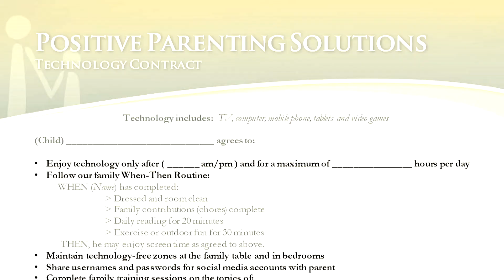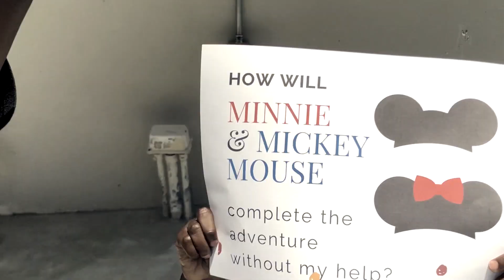TOO MUCH screen time for kids || HOW TO control screen time with kids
Too much screen time for kids can affect child development. In today's video I discuss how to control screen time with kids.

MENTIONS
Ipad Case
Apple Ipad